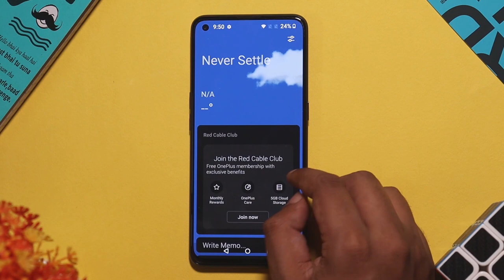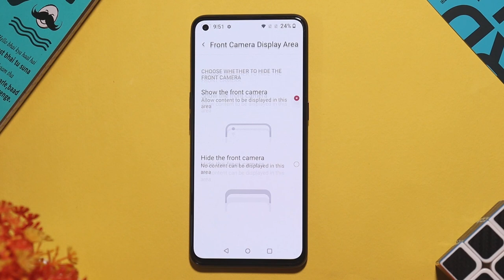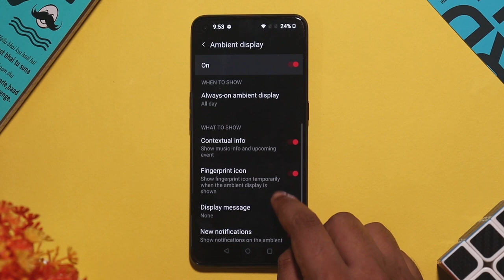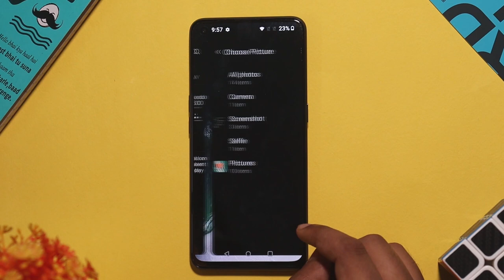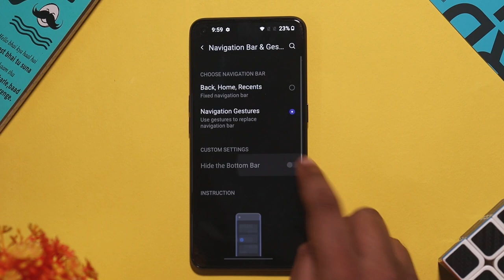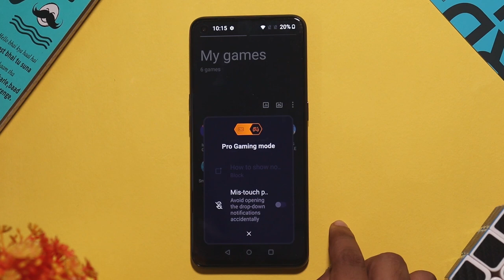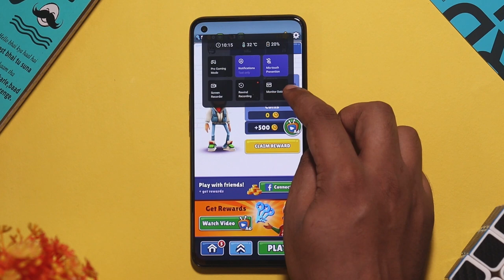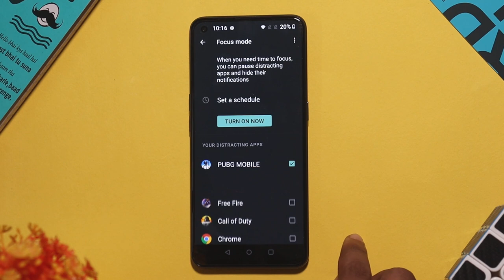Oxygen OS 11 tips and tricks tamil | Oxygen OS 11 top features tamil | Oneplus Nord 2 /CE tips tamil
Oxygen OS 11 tips and tricks tamil
     In this video lets see useful Oxygen OS 11 tips and tricks for Oneplus Nord CE 5G. Video suitable for Oneplus 9 tips, Oneplus 9R tips, Oneplus 9 pro, OnePlus Nord 2 tips and tricks tamil smartphone owners. Oneplus Nord CE runs Oxygen OS 11 android 11 features tamil. Oxygen OS 11 Dark mode theme, personalization, customizations, navigation gestures, Game mode, battery saver , focus mode and digital wellbeing are few new additions to Oxygen OS 11 features in tamil list. If you have any specific Oxygen OS 11 hidden tips tricks features, please share them in comments below!! Here are the timestamps for all Oxygen OS 11 tips & tricks Tamil

0:00 - Oneplus Nord 2/CE tips and tricks tamil intro
0:38 - Oxygen OS 11 Notification bar
0:54 - Oxygen OS 11 notification panel tamil
1:11 - Oxygen OS 11 display settings tamil
1:58 - Oxygen OS 11 reading mode tamil
2:18 - Oxygen OS 11 dark mode tamil
2:35 - Oxygen OS 11 ambient display tamil
2:56 - Oxygen OS 11 customization tamil
3:15 - Oxygen OS 11 canvas tamil
3:54 - Oxygen OS 11 Navigation gestures tamil
4:34 - Oxygen OS 11 lock screen tamil
4:49 - Oxygen OS 11 battery saver options tamil
5:26 - Oxygen OS 11 app clone tamil
5:45 - Oxygen OS 11 app locker tamil
6:01 - Oxygen OS 11 game mode tamil
7:18 - Oxygen OS 11 screen recorder tamil
7:38 - Oxygen OS 11 digital wellbeing tamil

Edited by
Prithvi: